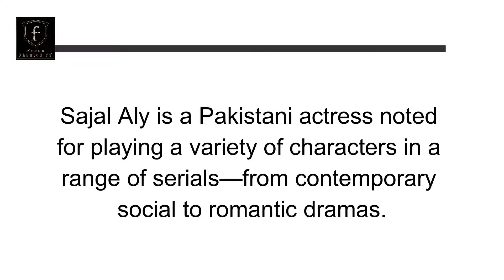Sajal Ali | Pakistani Actress